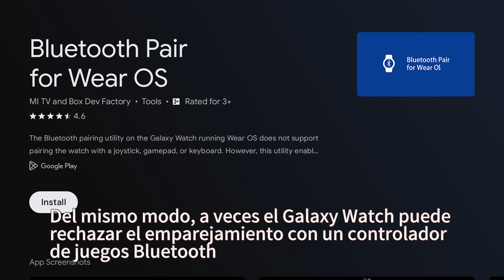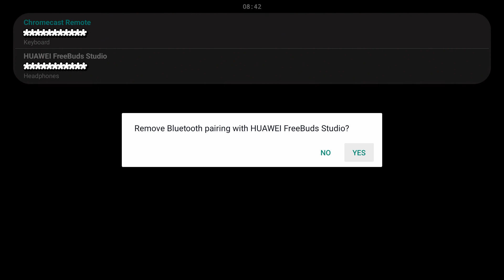Alternativas para emparejar dispositivos Bluetooth con Google TV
¿Existe un método alternativo para emparejar dispositivos Bluetooth como auriculares con tu Android TV o Google TV? Especialmente cuando la función de emparejamiento Bluetooth predeterminada del televisor se niega a emparejar con el dispositivo. Mira este video y aprende cómo utilizar el emparejamiento Bluetooth para Wear OS en tu televisor